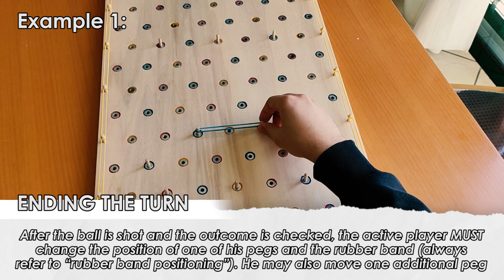RUBBER BOUND - how to play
These are the rules for a table game I designed and created for a contest on Instructables.com